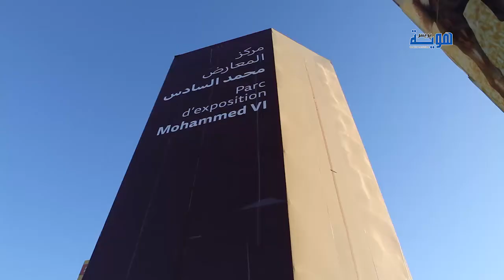كاميرا "هوية بريس" بمعرض الفرس